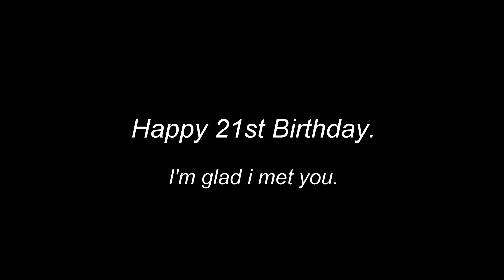Lorde Melodrama Tote Bag: "To My Bestfriend" // Crystalized Life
To my beautiful Sureya i love her with all my heart. This is the way i express my love to people who matter to me. She for one is someone i really care about, i hope you guys enjoy this video i made for her.

Happy 21st Birthday chili